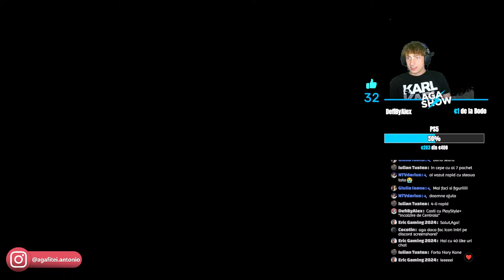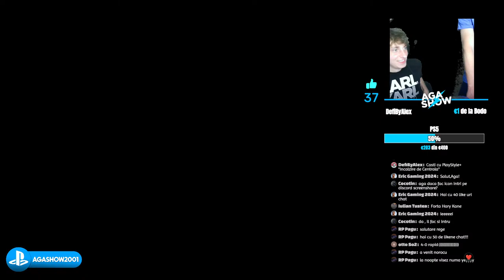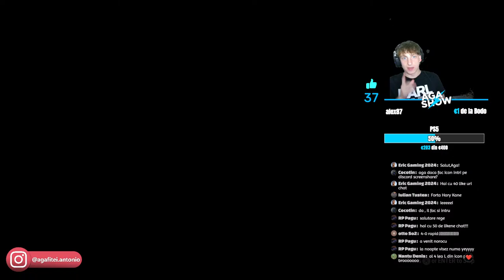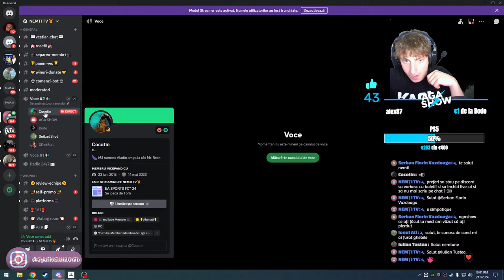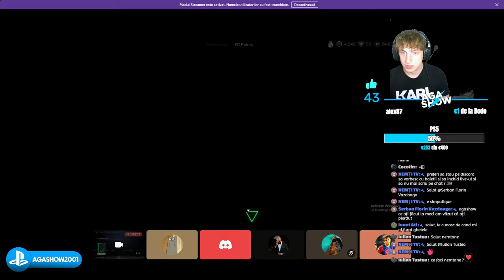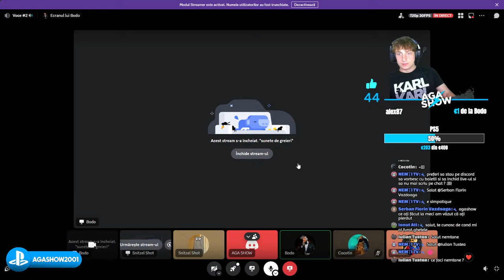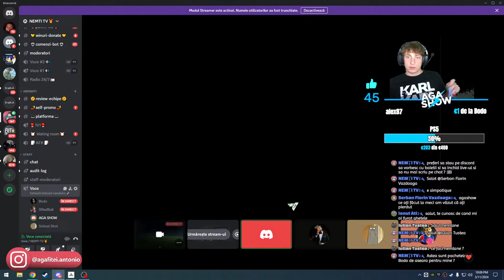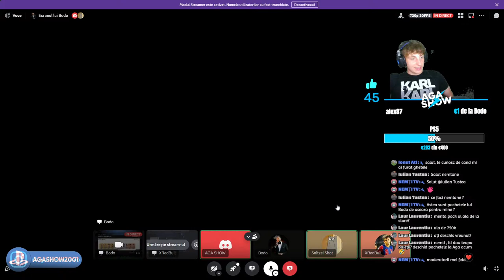PACK OPENING CU NEMTI TV| EAFC 24 ROMANIA | DUPA PACHETE INTRAM PE CS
EAFC 24 LIVE |  OPENINGEAFC 24 LIVE | CS GO | CS2 |